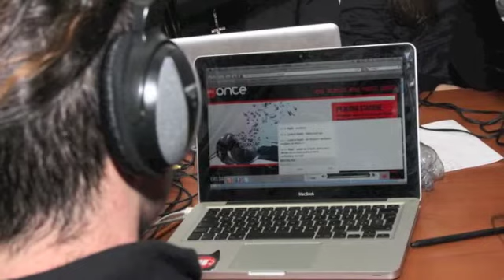Promo I Il regno di metallonia - Land Of Hate + Warocracy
Promo della scorsa puntata de IL REGNO DI METALLONIA, dedicata in particolare a thrash-death. Ospite telefonico Marko dei LAND OF HATE, in studio i WAROCRACY.

ANDIAMO IN ONDA IN STREAMING direttamente dal vostro browser su ogni giovedì dalle 21.30 alle 23.00

Video Promozionale Realizzato con iMovie 09